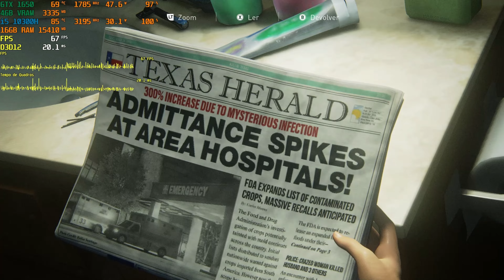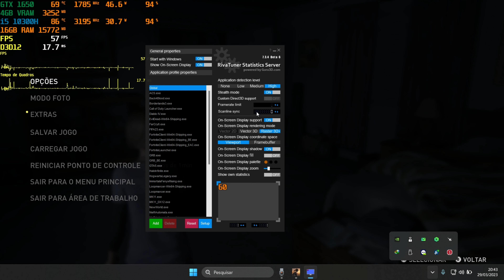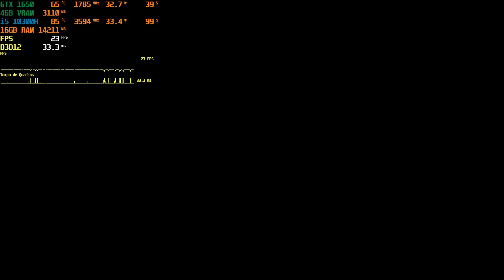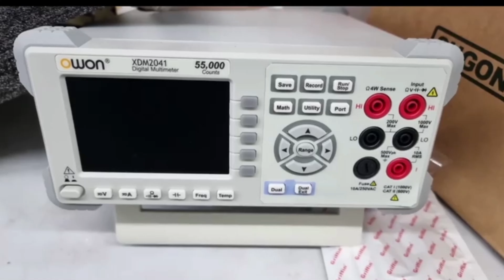The last of us part 1 GTX 1650 Primeiros testes no lenovo gaming 3i